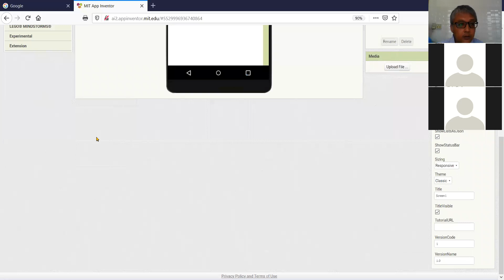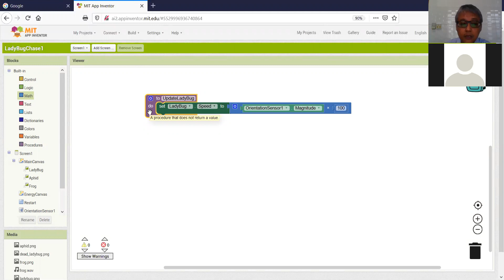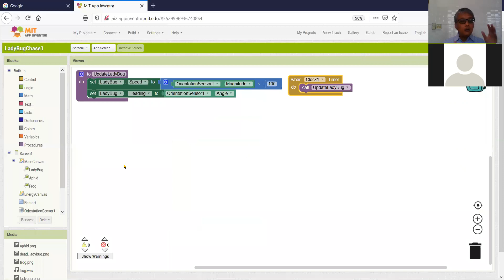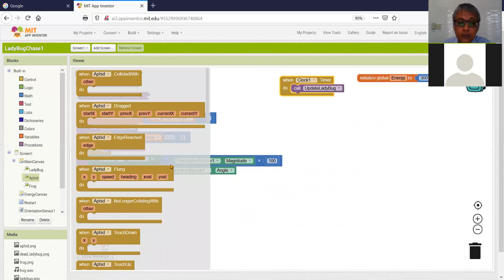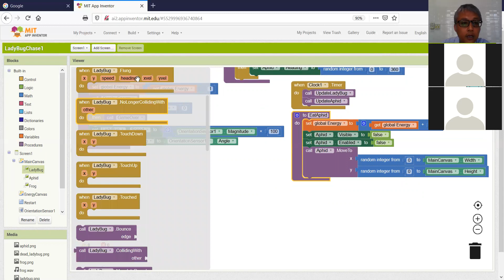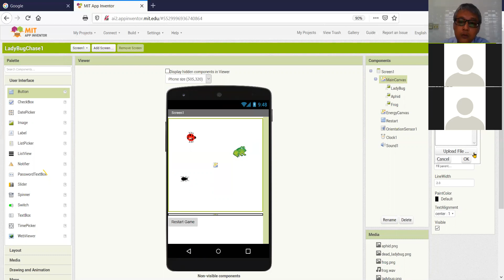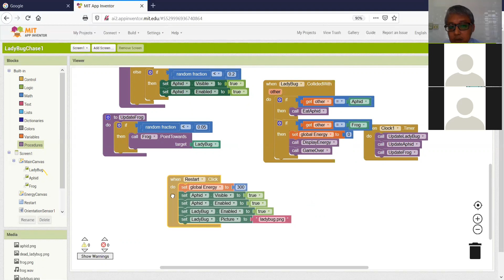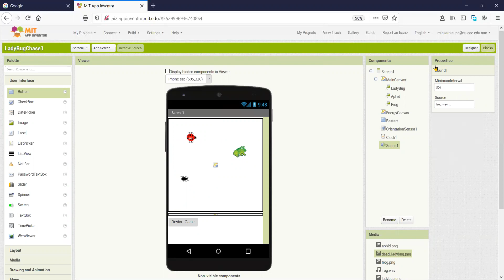AppInventor Day6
CAE Private High School
App Inventor 2 Online Class
Day 5 + 6